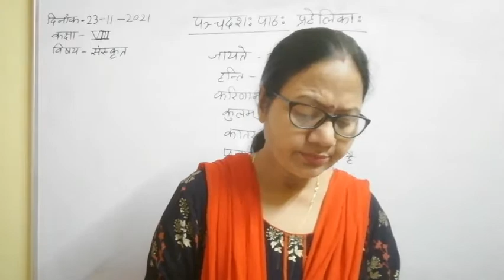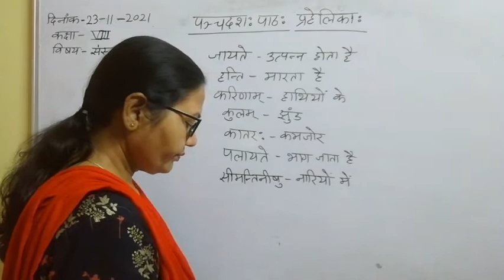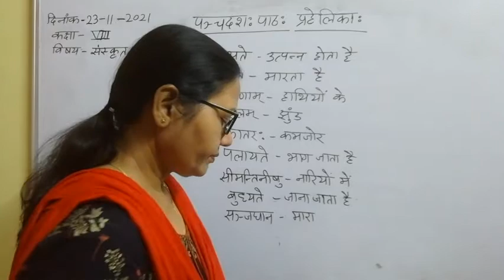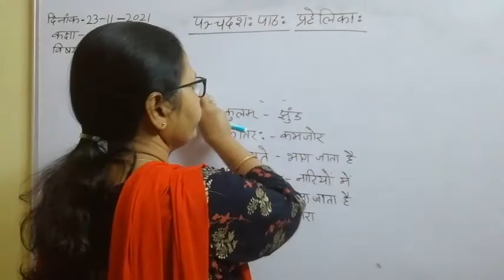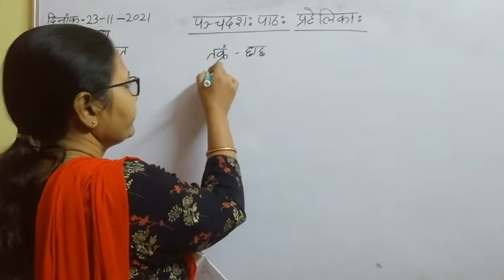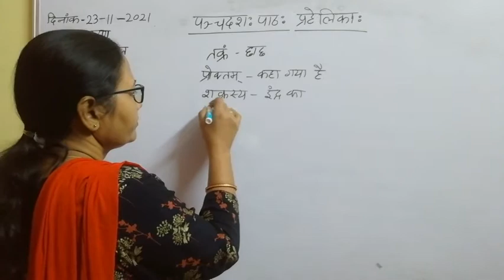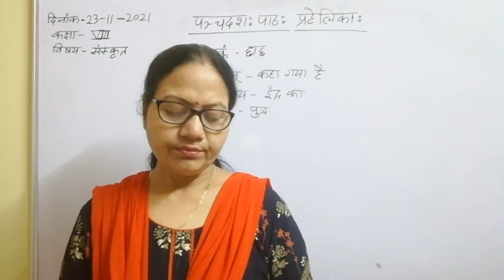Class VIII Sanskrit 23 11 2021 by Dr Meera Vishwakarma